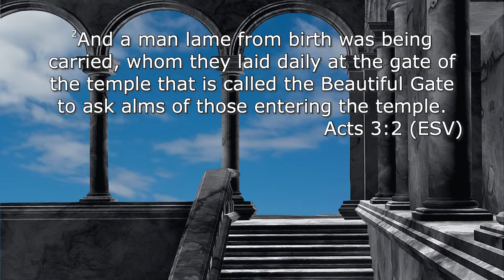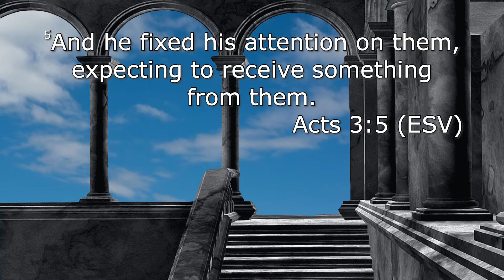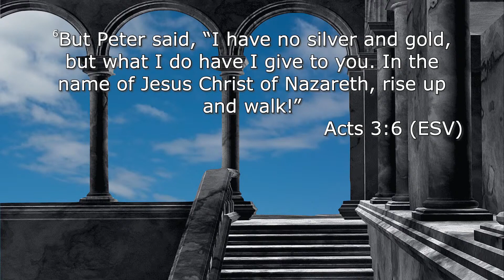No Experience Required // Acts 3:1-8 // Pastor Taylor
In this sermon 𝙋𝙖𝙨𝙩𝙤𝙧 𝙏𝙖𝙮𝙡𝙤𝙧 takes you through the story of the lame beggar that laid out at the gate of the temple called, Beautiful Gate. Not only does he expounds on the importance of prayer being in apart of your everyday life and how you should always wait for God's instruction on how to  be a giver and what to give he also drops some mind blowing gems.

𝙉𝙤 𝙀𝙭𝙥𝙚𝙧𝙞𝙚𝙣𝙘𝙚 𝙍𝙚𝙦𝙪𝙞𝙧𝙚𝙙 𝙩𝙤 𝙡𝙞𝙨𝙩𝙚𝙣 𝙩𝙤 𝙩𝙝𝙞𝙨 𝙢𝙚𝙨𝙨𝙖𝙜𝙚, 𝙙𝙞𝙫𝙚 𝙞𝙣!